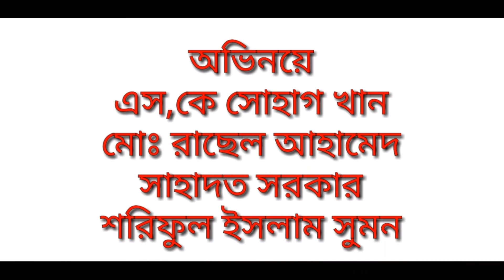ভুতের বাড়ি 💀 | ৩ পর্ব | বাংলা ভূতের ভিডিও | ভয়ংকর শর্ট ফ্লিম | Horror Short Film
চল যাই সেই বাড়িতে কি আছে ঐ বাড়িতে লুকিয়ে আছে এক ভয়ানক ভূতনি। আমাকে রেখে তোরা যাসনে বাংলা শর্ট ফিল্ম পর্ব  ৩ !

যারা ২ পর্ব দেখেন নাই তারা দেখে আসোন

যারা ১ পর্ব দেখেন নাই তারা দেখে আসোন

ঈদের ফানি ভিডিও দেখুন...

আমার এই ছোট চ্যানেল টি